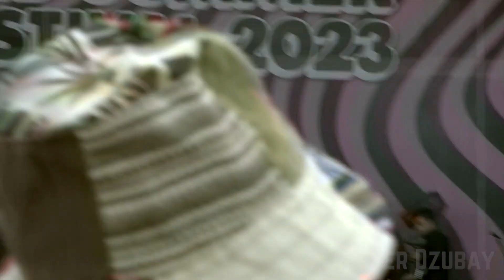My House - PVRIS - Nashville, TN Sad Summer 2023 LIVE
PVRIS performs My House at Ascend Amphitheater in Nashville, TN during Sad Summer Festival on July 23, 2023.